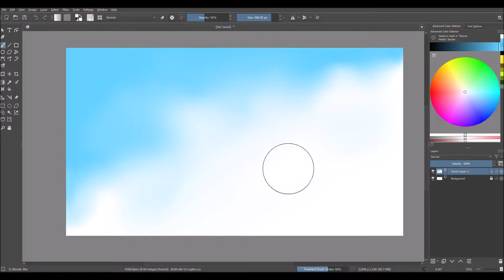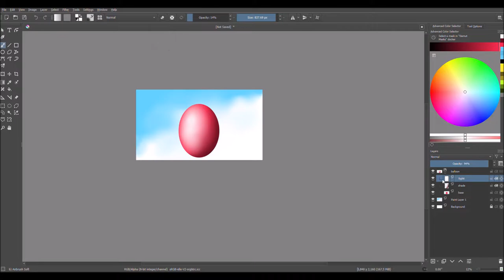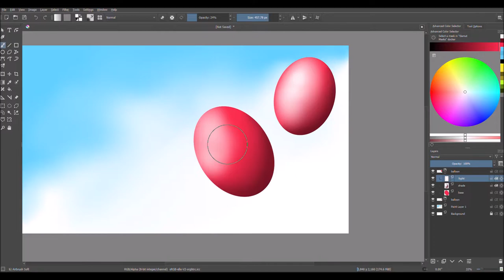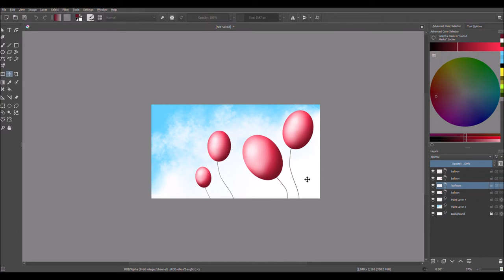Krita Digital Painting - Red Balloons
Studio Jonatte_Horizons - Digital Painting

Art work in this video:

Speed Painting - Red Balloons

By Horng_Horizons

Like the contain? Well there are more!

Horng_Horizons